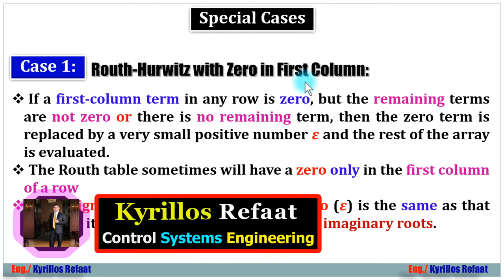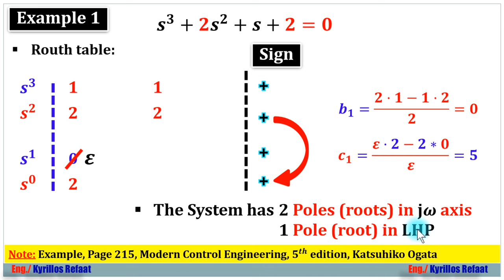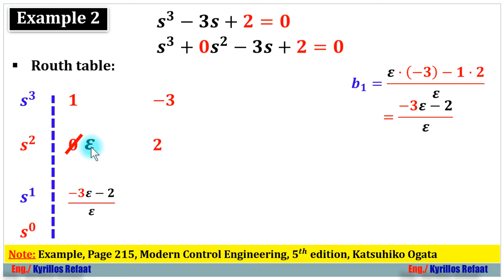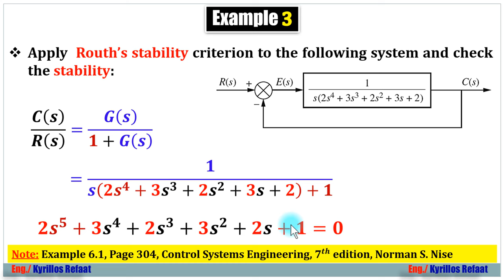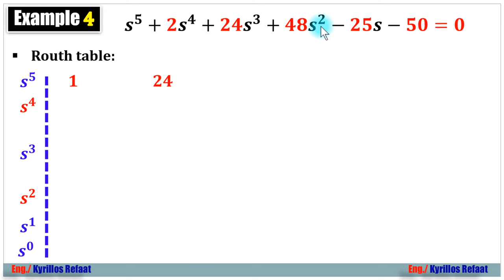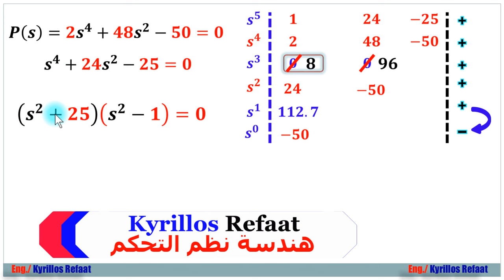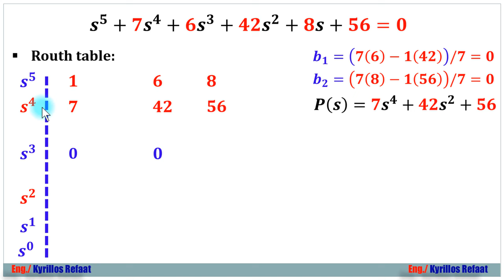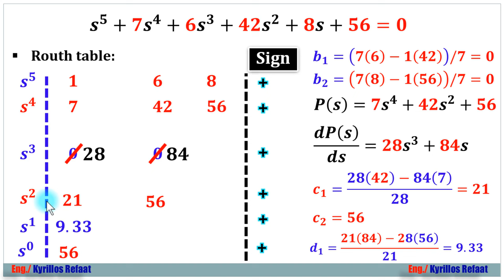Routh−Hurwitz Criterion - Part 2: Special Cases | Control Systems | Kyrillos Refaat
الجزء الثاني: في هذا الفيديو  سنأخذ الحالات الخاصة
Case 1: Routh-Hurwitz with Zero in First Column
Case 2: Routh-Hurwitz with Row of Zeros
وفيه أمثلة لشرح الفكرة والمبدأ
لسلسلة الانظمة المدمجة الاحترافية من البداية :
لمشاهدة سلسلة الاردوينو اونو وميجا 2560 الاحترافية من البداية:
Arduino (Uno & Mega2560) Course Tutorial:
لسلسلة التحكم والتصميم المتقدمة بالابفيو. :
لسلسلة فيديوهات مهمة وبرامج اساسية للكمبيوتر واللابتوب من هنا:
1- Selection Statements (if-Switch)
2- Iteration Statements (Loops: For-While-Do While)
1- Arithmetic Operators (+, -, *, /, %, ++, --)
2- Relational Operators (==, !=,...)
3- Logical Operators (&&,||, !)
4- Bitwise Operators (&,|, ^, ~, ...)
5- Assignment Operators (+=, −=, ∗=, /=, %=, &=, |=, ^=, ...)
6- (Conditional Operators (exp1? exp2 : exp3
7- (Preprocessor Operators (define , include
 اضغط هنا لمشاهدة الفيديو 👇👇👇
لحلقات المقاطعات:
حلقات مقاطعة Timer0 :
Like- شير- اشتراك لدعمنا دائما للاستمرار وتقديم المزيد
شكرا جزيلا